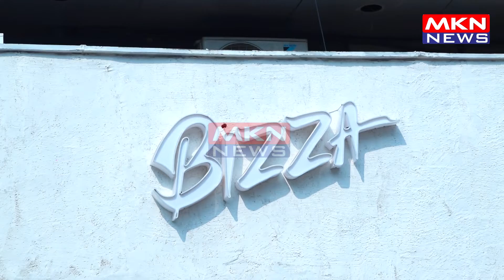SHILPA SHETTY ATTENDS LAUNCH OF HER NEW PIZZA CAFE RESTAURANT BIZZA